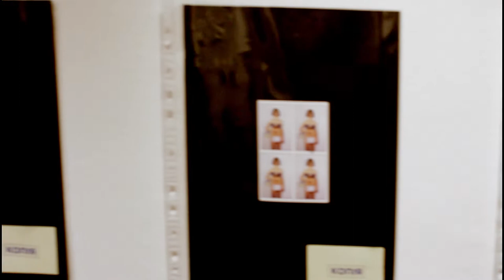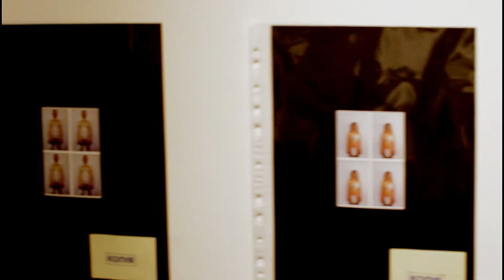IZONE, Владимир Бауэр, Арлен Леви и Shaktar от Glitch Reader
Пришел я давеча на Barbudaz. Steps. Exhibition в IZONE и чуть было не провтыкал последний день экспозиции Владимира Бауэра (мимо которой проходил, но не заглянул), но внезапно появившийся Андрей Горохов исправил эту ситуацию.
Arlen ML (Арлен Леви) вообще не в фокусе получился, слишком хотелось всё одним кадром сделать, извините.

Дабы не стать обычным унылым видео-блоггером с плохой камерой я написал под видеоряд некоторую гитарную импровизацию, пускай она будет называться созвучно тематике Shaktar.

П.С. (Если вдруг возникнет вопрос "а где собственно начитки шумокниждные".) Пока мои соседи проводят дьявольские обряды с перфораторами за стеной никаких начиток не будет (одна мелочь не дооформленная ещё лежит, но руки не доходят). А вот видео ещё будут, надеюсь успеть оформить Barbudaz и дорогого моему сердцу Ханса Руди Гигера.